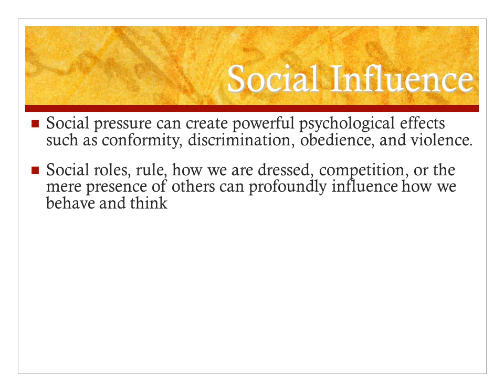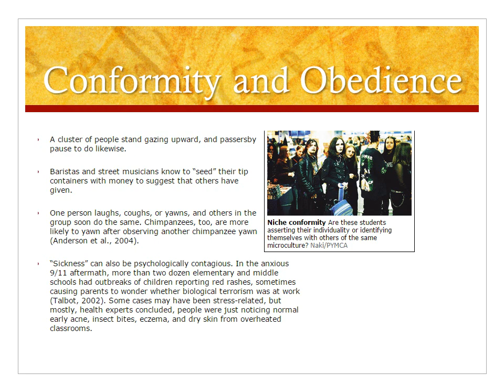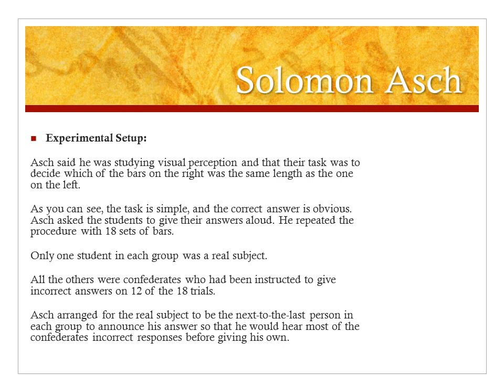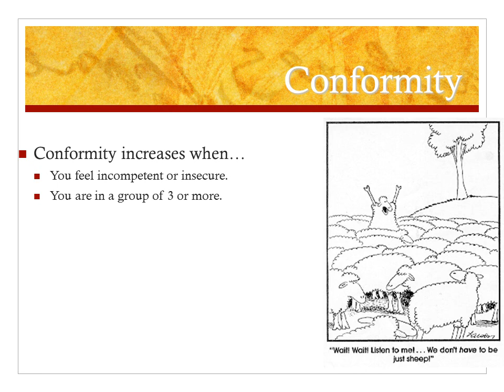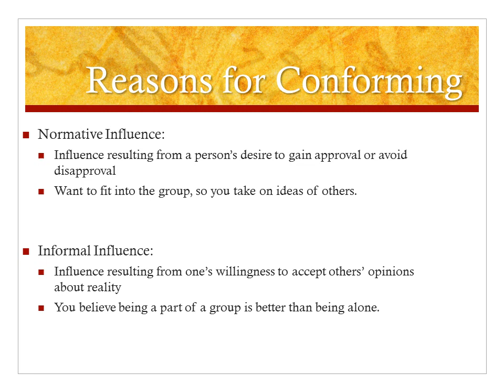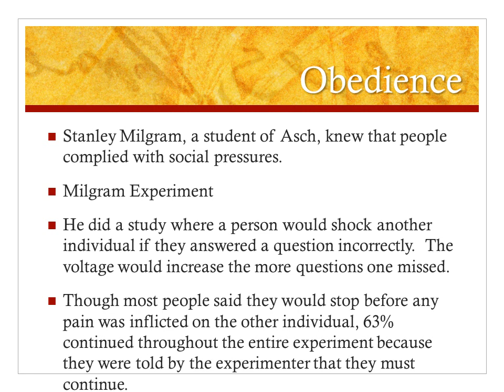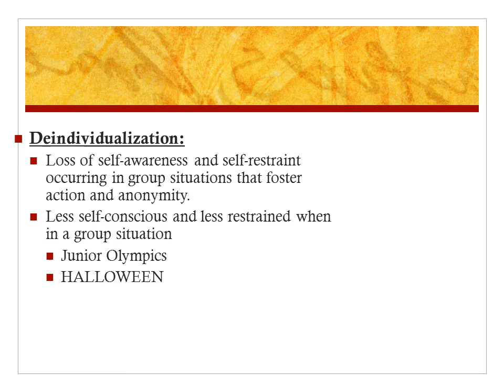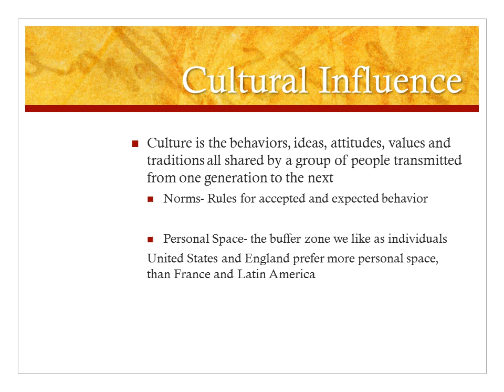Unit 11_Social Psychology_Video Two_Social Influence